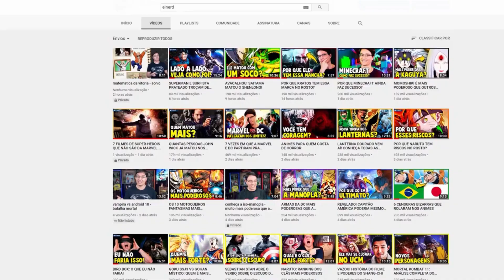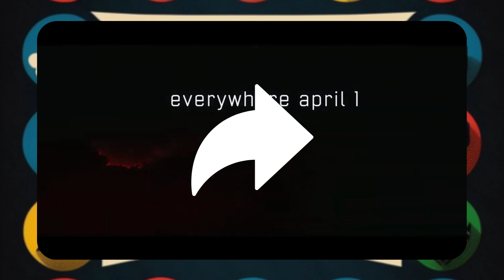Critica do filme Sobrenatural